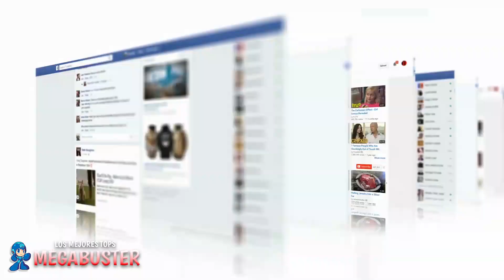5 HULK Captados en Cámara en la Vida Real